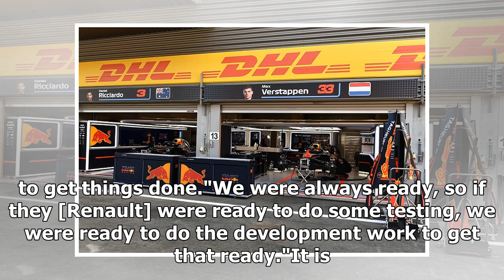Red Bull Formula 1 team expects 0.15s Spa gain from new fuel | k production channel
Red Bull's Formula 1 fuel supplier ExxonMobil expects a 0.15-second gain for the team at this weekend's Belgian Grand Prix as the result of the upgrade produced...